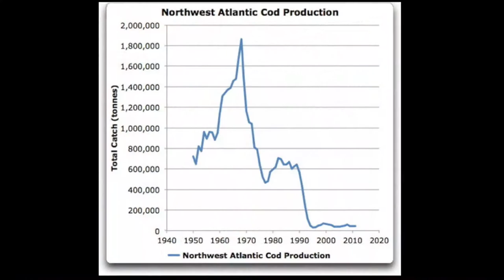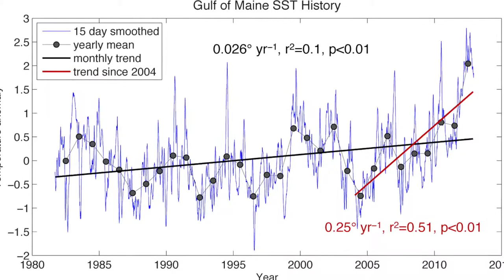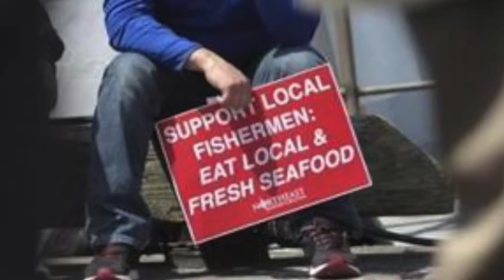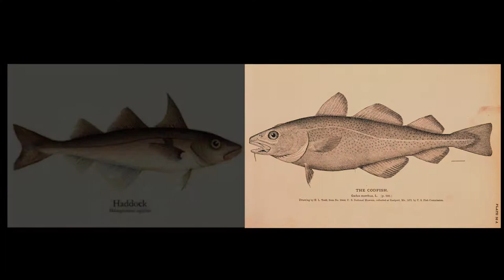C-SPAN Documentary 2015: The Effect of the Magnuson-Stevens Act on New England Fishermen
Documentary entered into 2015 StudentCam Documentary Competition